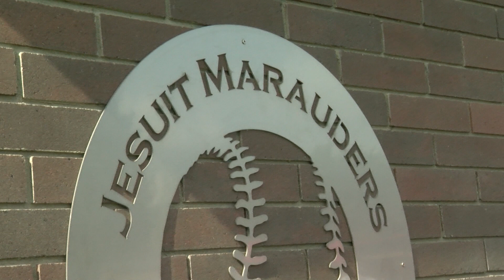Franklin at Jesuit Baseball 3.15.22 I SunPower Electric Game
SO LET'S GET INTO THIS SUNPOWER ELECTRIC GAME! FIRST INNING.. RUNNERS ON 1ST AND 2ND WITH STEVENS AT THE DISH AND THE DOUBLE STEAL IS ON! ANDREW SLOAN FIRES IT TO SECOND BUT THE BALL GETS AWAY AND HASSANI JOHNSON TAKES ADVANTAGE.. HE'S GOING HOME! THE PLAY AT THE PLATE AND HE IS SAFE! 1-0 FRANKLIN..
DEREK PHAM UP NEXT BATTING CLEAN UP AND HE DELIVERS.. HE HITS IT UP THE MIDDLE FOR A BASE HIT TO BRING AROUND JORDY AND IT'S 2-0 AFTER 1..
2ND INNING NOW.. NOLAN UP TO BAT AGAIN.. HE GETS SOME CONTACT ON THIS ONE.. ABSOLUTELY RIPS IT DOWN THE RIGHT FIELD LINE.. FAIR BALL, THAT BRINGS AROUND HASSANI AND JORDY AND WE GOT OURSELVES A 4-0 BALLGAME AFTER 2..
THE TOP OF THE ORDER CONTINUED TO DO DAMAGE IN THIS ONE.. JOHNSON AT THE PLATE IN THE TOP OF THE THIRD AND A BASE KNOCK ALLOWS ZACH MCCARGAR TO SAFELY SCOOT IN FOR ANOTHER RUN.. 5-0!
I'M SURE YOU GUYS ARE GETTING A THEME.. JOHNSON AGAIN UP TO BAT.. HITS A DRIBBLER TO NICK ALKIRE BUT CAN'T MAKE THE PLAY IN TIME.. TWO RUNS COME AROUND TO SCORE AND IT'S A 7-0 BALLGAME..
TYLER VARGAS CAME IN IN RELIEF AND CHECK OUT THIS PLAY.. THE BALL GETS AWAY FROM SLOAN BUT HE SLIDES TO GET IT BACK AND THE PLAY AT THE PLATE FROM VARGAS GETS NOLAN OUT AT HOME PLATE! GREAT AWARENESS BETWEEN PITCHER AND CATCHER THERE..
BUT FRANKLIN WOULD ANSWER WITH SOME DEFENSE OF THEIR OWN.. NIC ABRAHAM DIVES BUT IT'S JUST OUT OF REACH.. NO WORRIES BECAUSE HASSANI IS THERE TO THROW ONTO NOLAN FOR THE OUT..
THE WILDCATS WERE JUST TOO STRONG ON TUESDAY.. IN THE 6TH.. UP 9-0.. JORDY WITH THE SCREAMER UP THE MIDDLE.. JOHNSON SCORES HIS 5TH RUN OF THE GAME.. HE GOT ON BASE ALL 5 TIMES ON TUESDAY AS FRANKLIN GETS A CONVINCING 10-0 WIN BY RUN RULE IN 6 INNINGS!